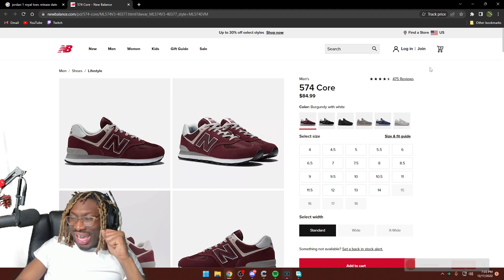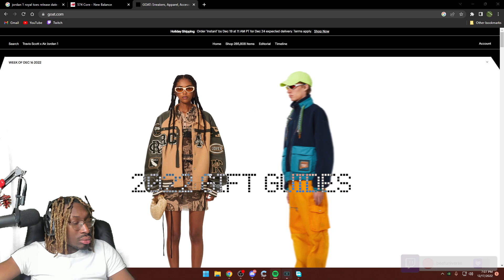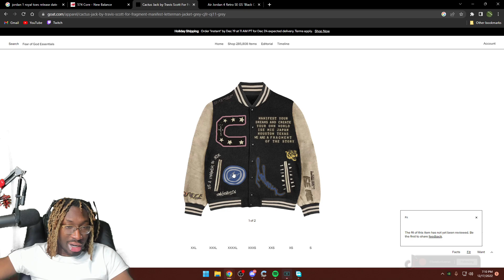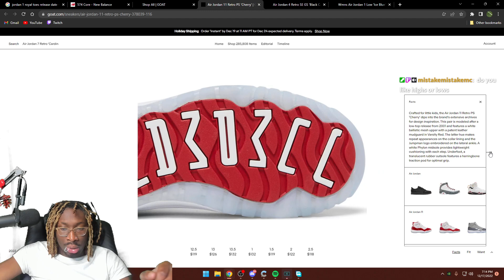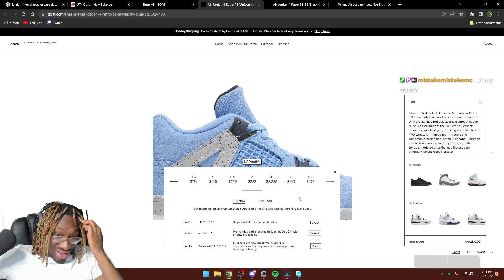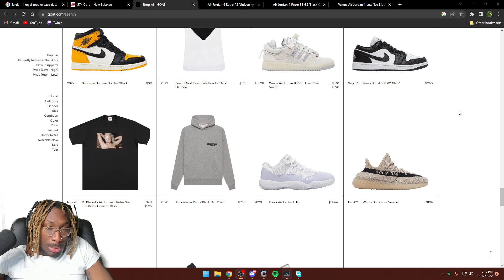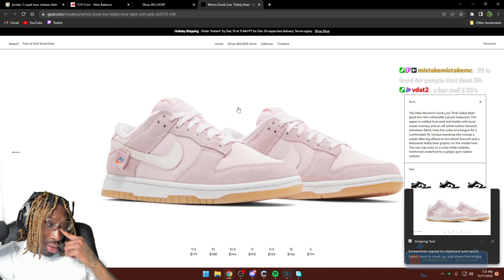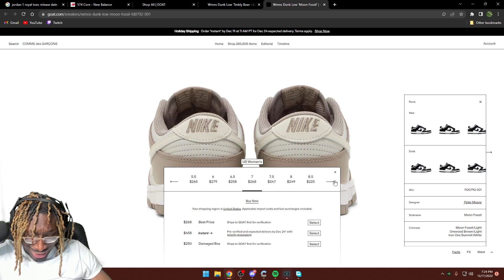Beef Universe Goes Shoe Shopping